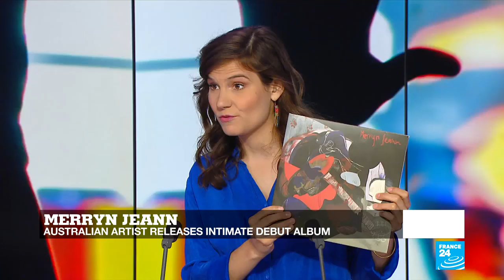Music show: Merryn Jeann, Bill Callahan and Willie Nelson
Paris-based Australian singer Merryn Jeann recently released an eponymous debut album featuring seven carefully crafted and intimate indie folk tracks. She tells FRANCE 24's Florence Villeminot what inspires her dreamy musical universe. Meanwhile, American singer-songwriter Bill Callahan is back with a double album called "Shepherd in a Sheepskin Vest", written from his perspective as a new husband and father.